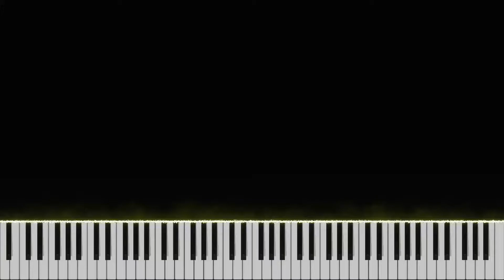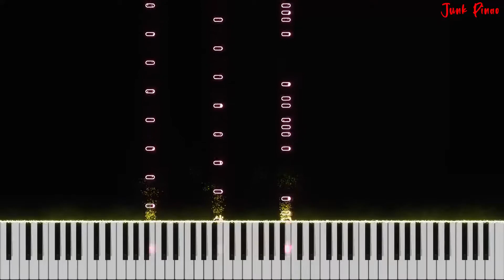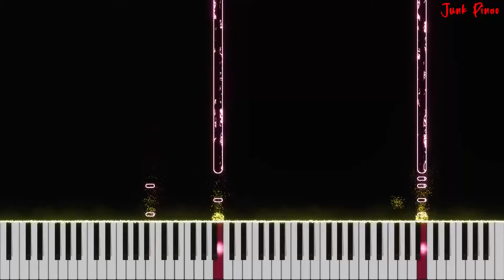آموزش ورژن پیانو به مولا از حصین اپیکور و مسین🎹Be Mula - Ho3ein ft. Masin ft. EpiCure Piano Tutorial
آموزش ورژن پیانو به مولا از حصین و اپیکور و مسین🎵

Piano Be Mula Tutorial  🎼

Piano Be Mula By Ho3ein ft. Masin ft. EpiCure By Junk Piano 😀